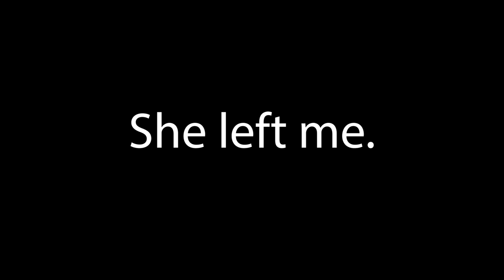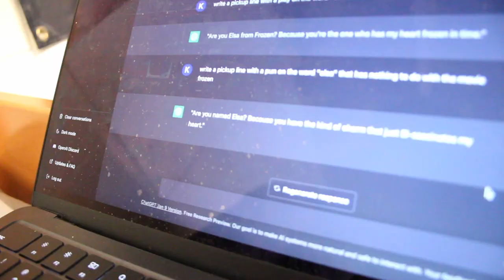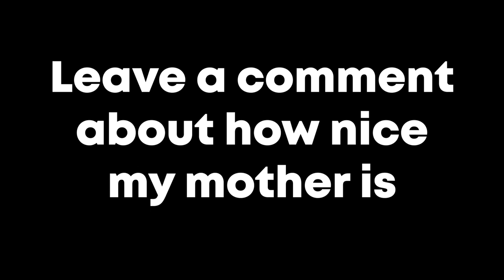I got my wisdom teeth out.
In this vlog I get my wisdom teeth taken out and I show what it is like to get your wisdom teeth out. The doctors put something inside of you, to which, I still don't know what that is to this day. They put some sort of drug in me and made me act a lot more weird than usual which ended up making my mom pretty mad. And one of the worst parts about this is that I literally remember none of this when I was doing it. Overall, in future videos I think I might go over some recovery tips like drinking pineapple juice. Overall, the oral surgery went quite well, but once the drugs that made me a hyperactive psychopath wore off it was one of the worst pains I've felt in my entire life. The rest of this is a pretty normal vlog with the gang and our classic shenanigans... hope you enjoy :)

Wisdom teeth, wisdom teeth extraction removal and drugs that gives a funny reaction for wisdom teeth removal made me film a reaction vlog to show the truth about this surgery and vlog the process of getting my wisdom teeth removed from an oral surgeon who did oral surgery on me and I went through a recovery process and show a recovery process vlog with pineapple juice from the wisdom teeth extraction which was very painful.

Ani@ ani.adiraju

Eshu@ eshuchikoti22

David@ david_mun78

Sabi@ sabarishmogallapalli

Mayank@ mayank.dub

Ryan@ ryankuzy

Kush@ kush.gohil1

Pranav@ pranavs2004